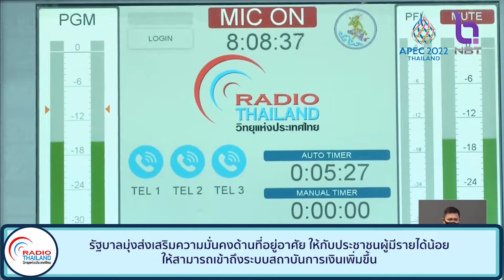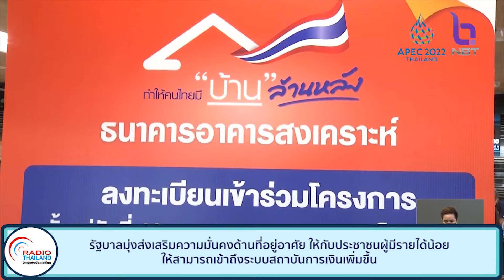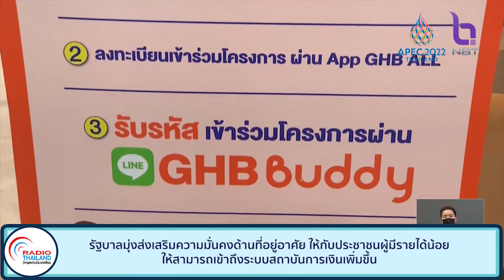รัฐบาลมุ่งส่งเสริมความมั่นคงด้านที่อยู่อาศัย ให้กับประชาชนผู้มีรายได้น้อย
รัฐบาลมุ่งส่งเสริมความมั่นคงด้านที่อยู่อาศัย ให้กับประชาชนผู้มีรายได้น้อย ให้สามารถเข้าถึงระบบสถาบันการเงินเพิ่มขึ้น